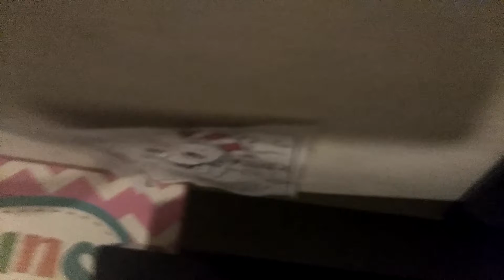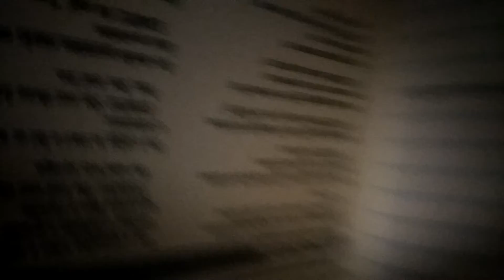Fantastic room tour